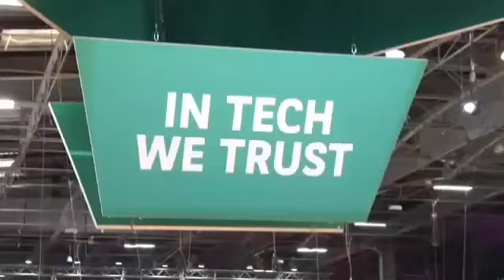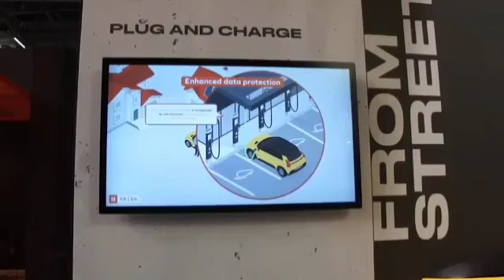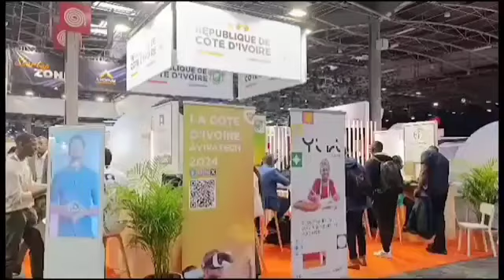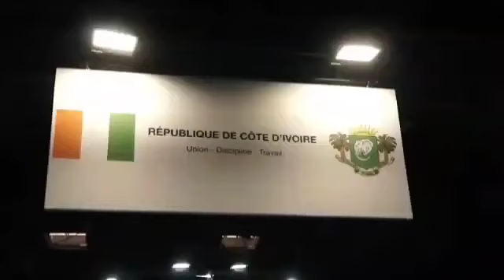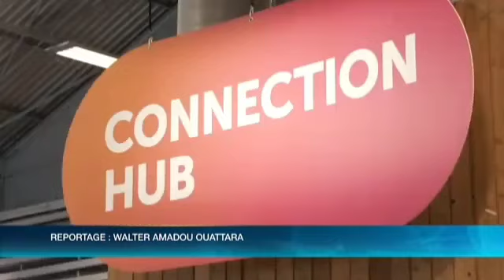Vivatech 2024 : La Côte d'Ivoire a été représentée par 20 start-ups du 22 au 25 mai 2024 à Paris